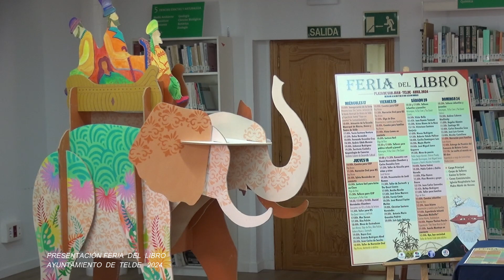Presentación Feria del Libro Ayunt de Telde 21-03-2024